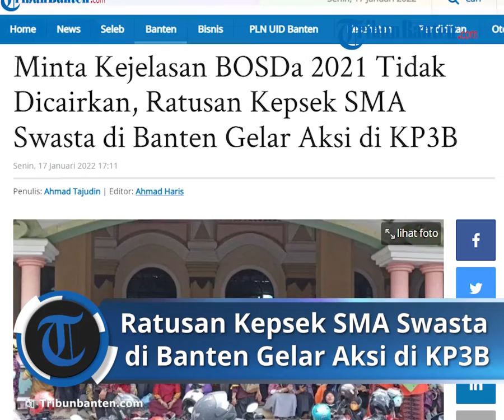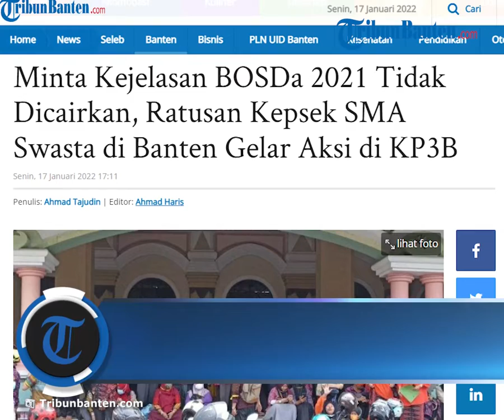Minta Kejelasan BOSDa 2021 Tidak Dicairkan Ratusan Kepsek SMA Swasta di Banten Gelar Aksi di KP3B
TRIBUNBANTEN.COM, KOTA SERANG - Ratusan Kepala Sekolah Swasta SMA/SMK/SKh, yang tergabung dalam Forum Ketua Kepala Sekolah Swasta Provinsi Banten, menggelar aksi di Kawasan Pusat Pemerintahan Provinsi Banten, Senin (17/1/2022).

Aksi itu dilakukan lantaran dana bantuan operasional sekolah daerah (BOSDa) Tahun 2021 tidak kunjung disalurkan.

Ketua Umum Forum Komunikasi Kepala Sekolah Menengah Kejuruan Swasta (FK2SMKS) Provinsi Banten, Ahmad Ali Subhan mengatakan, bahwa aksi ini merupakan bentuk usaha para pimpinan sekolah swasta.

"Aksi kita doa bersama, istighosah, setelah itu kita audiensi dengan dinas Pendidikan," ujar Ali kepada awak media saat di Masjid Raya Al-Bantani, Senin (17/1/2022).

"Untuk minta kejelasan seperti apa BOSDa tahun 2021 tidak cair," lanjutnya.

Ia menuturkan, bahwa menurut hasil audiensi yang dilakukan bersama Dinas Pendidikan dan Kebudayaan Provinsi Banten.

Ada beberapa kendala yang menyebabkan BOSDa tahun 2021 tidak kunjung disalurian.

Salah satunya karena ada mekanisme administrasi yang baru, yang belum bisa ditempuh oleh para pihak sekolah.

Di mana untuk pencairan BOSDa tahun 2021 ini, terbentur dengan aturan baru yang tertera dalam Pergub 10 dan 15 Tahun 2019.

"Beliau sudah menjamin bahwa anggaran tahun 2021 akan diupayakan."

"Pak Kadis nanti akan berkirim surat di akhir Januari," ujarnya.

Ali juga menjelaskan, mengenai dampak dari tidak disalurkannya dana BOSDa Tahun 2021.

Apabila BOSDa tidak dicairkan, maka hal itu akan berdampak besar bagi para guru swasta.

"Dampak nya besar, kalau kita emosional mungkin bisa repot se KP3B," kata dia.

Apalagi jika pihak sekolah, sudah memasukan dalam anggaran rencana kegiatan dan anggaran sekolah (RKAS).

Apabila BOSDa itu tidak dicair, maka pihak sekolah akan merasa kerepotan.

"Termasuk terbengkalainya guru-guru honorer, media pembelajaran terhambat."

"Istilah kasarnya mereka sudah ngutang, kemudian tidak cair itu repot," ungkapnya.

Ali juga menegaskan, bahwa aksi para guru swasta ini, bukan atas dasar memobilisasi ataupun dorongan dari pihak lain.

Menurutnya para guru swasta melakukan aksi itu, hanya ingin mengetahui kejelasan dari alasan dana BOSDa tidak dicairkan.

"Mereka nyangkanya kita memobilisasi massa."

"Ini semua murni kita lakukan karena memang ini merupakan nasib yang sama, perjuangan yang sama," ungkapnya.

Sebab dana bantuan tersebut, kata dia, sudah dijanjikan dan sudah di MOU kan bersama NPHD.

Artikel ini telah tayang di TribunBanten.com dengan judul Minta Kejelasan BOSDa 2021 Tidak Dicairkan, Ratusan Kepsek SMA Swasta di Banten Gelar Aksi di KP3B,
Penulis: Ahmad Tajudin | Editor: Ahmad Haris